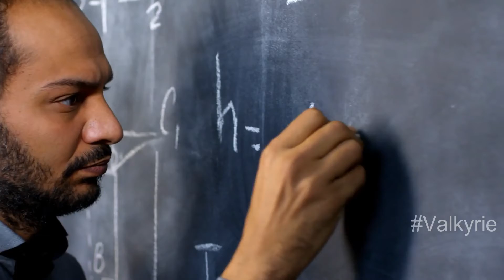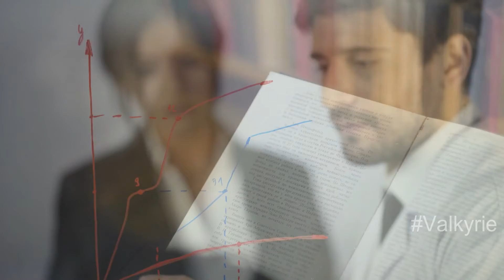Blue Ocean Strategy by W Chan Kim and Renee Mauborgne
When you want to become a great marketer, it makes a lot of sense to learn from these Books. Reading marketing books offers you the ultimate opportunity to grow your business and evolve while also bringing in growth and value to your life too. That’s hard to achieve, so it makes a lot of sense to give marketing books a try and seeing that for yourself firsthand. Here you have some top quality books if you are interested in reading the best content and just enjoying it in a proper manner.

Blue Ocean Strategy is actually both a marketing theory and a book. The idea here is that you need to create a system that helps you figure out which are the unexplored market areas and reach them first. Once you are first there, it will give you a much better chance of earning a lot of money because there are no major players in the market for now. Others will soon figure out what you did, so you won’t be the biggest player in there for a very long time.

But it will be enough to offer the focus you want and the growth you expect from this type of situation. And once you have all those things nailed down, nothing will be able to stand in your way ever again. That says a lot about the great approach of this strategy and how it can totally do wonders for you if you use it properly. The concepts are laid down in a good way, it’s the unique set of features that will grow and evolve.